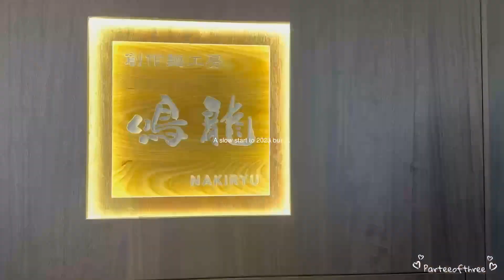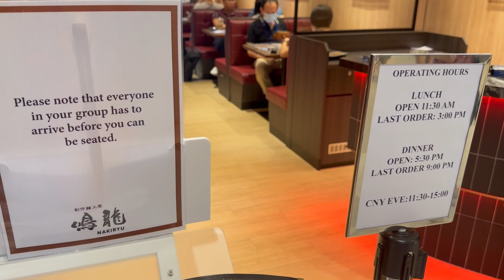Life in Singapore: the BEST HERBAL CHICKEN & new Michelin ★ RAMEN, what I ate over Chinese New Year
I'm back! It's been such a slow start to 2023.

Dian Xiao Er : Many restaurants all around Singapore- loved the herbal chicken, it was the best I had

New Michelin Star ramen restaurant : Nakiryu #02-35

I am in my 30s and my channel is all about finding good food, cafes, coffee when i travel. I love all things from cheap eats to a little luxury in life.

I believe that a good life is celebrating a little extravagance and a whole lot of practicality.

I upload every other day, do subscribe for more videos if you are someone like me, someone who enjoys what life brings from cheap eats to luxury splurges from time to time.

Let's grow together and enjoy the good life we have been given.